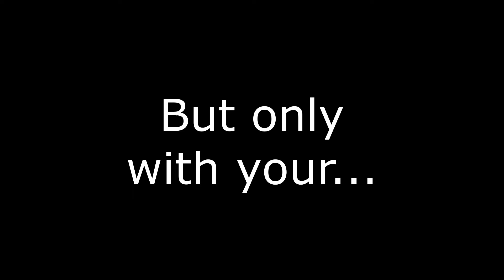The Waterfall's Consequences Trailer (Updated version)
This show deals with heavy subjects, so if you're struggling with mental health issues, this is your warning, so be careful while watching ♥